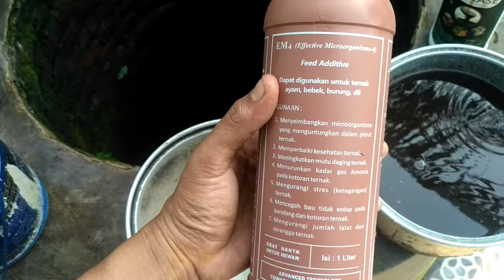BENGKEL KAMBING RUSAK / kambing kurus setelah melahirkan dua ekor anak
BENGKEL KAMBING RUSAK  /  ternak kambing kambing Gibas dan kambing Garut asli

Ternak kambing di kandang kambing k.aziz official
di kandang k.aziz official ini membengkel kambing rusak akibat setelah melahirkan 2 ekor anak
oh Iyah untuk sahabatku ternak kambing Gibas dan ternak kambing Garut anda bisa ikuti cara k.aziz official ini tentang cara membengkel kambing kurus agar cepat jadi gemuk dengan waktu 1 bulan atau satu bulan 1 Minggu kambing jadi gemuk kembali

mau tau cara membengkak kambing rusak agar jadi gemuk anda bisa klik link di bawah ini :

4 Cara bengkel kambing kurus setelah melahirkan

1. bengkel kambing rusak

2. cara mengatasi kambing kurus

3. bengkel kambing

4. kambing kurus setelah melahirkan